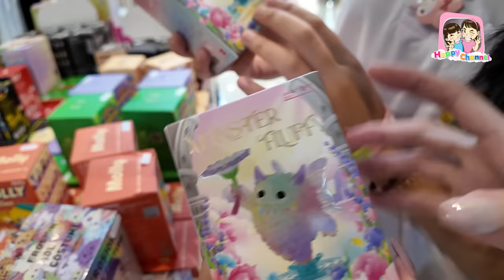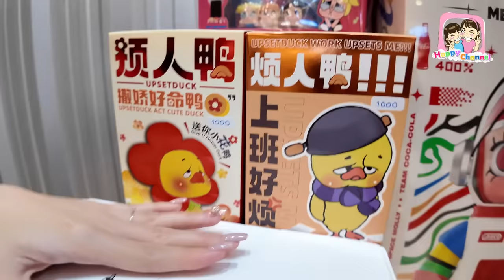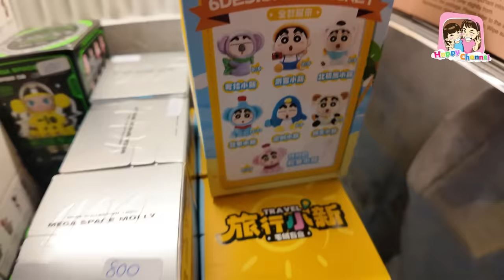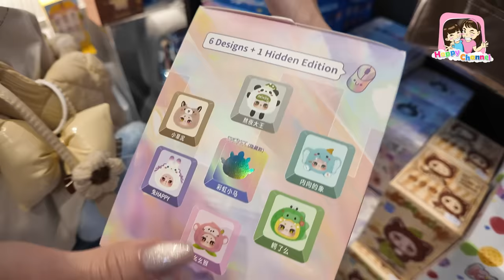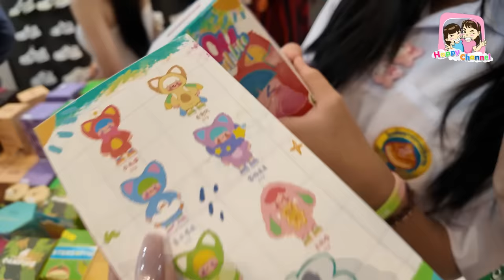ลุ้น!!! จุ่ม Adou Colourful Life V2 Happy Channel